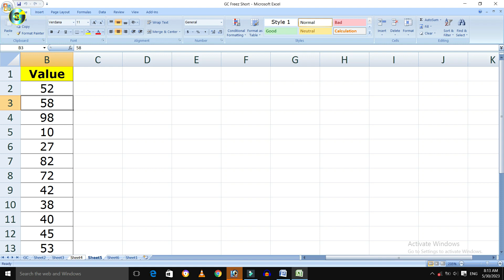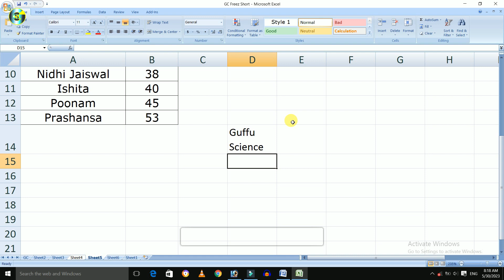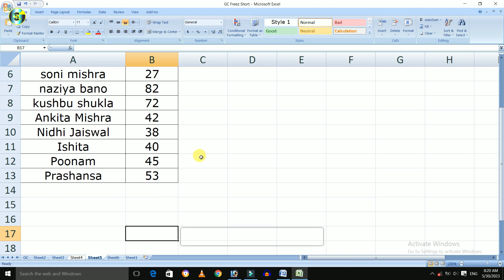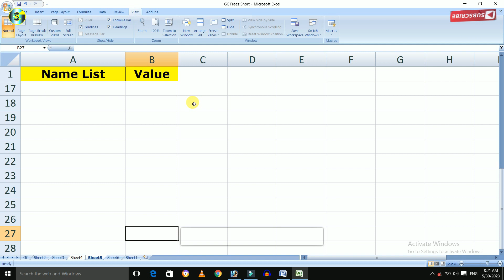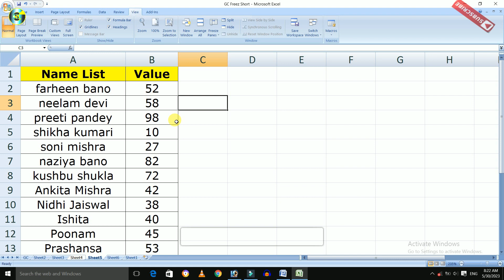New Shortcut Key Excel User के लिए 🔥🔥 | Keyboard Combinations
About this video: Friends, is video me maine aapko ms excel ki kuch important shortcut key bataya hai, Ummeed hai ki ye video aapko zaroor pasand ayegi...

Important Points :-
Introduction of excel shortcuts 00:00
Alt+Enter in excel 00:54
F11 in excel 01:33
Delete Chart excel 02:00
F2 use in excel 02:30
Row freeze shortcut in excel 03:17
Column freeze in excel shortcut 03:58
Unfreeze panes in excel shortcut 04:33